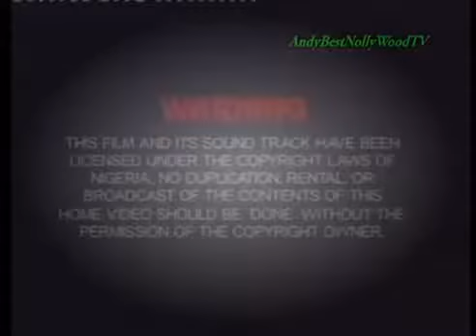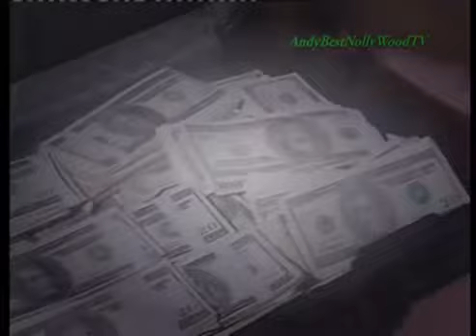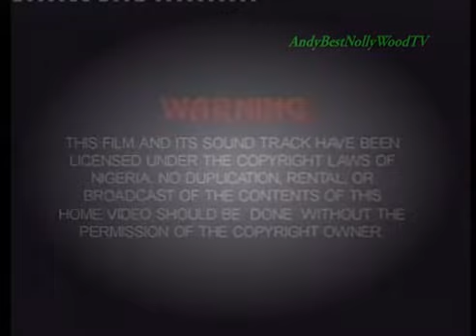MAMA YANKEE (ABUJA GIRLS ) - Part 1 - Nigerian Movie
Watch FREE Nigerian Nollywood Movies.